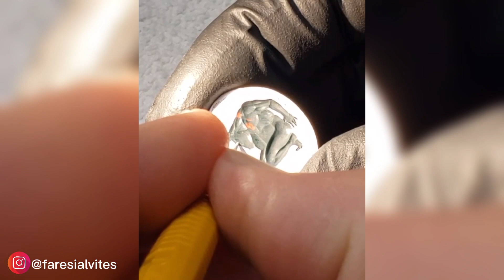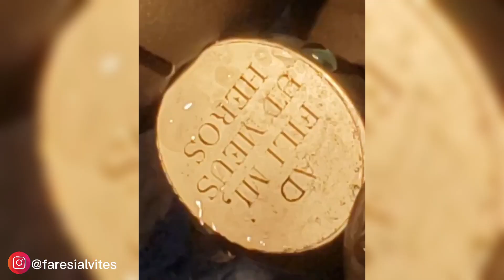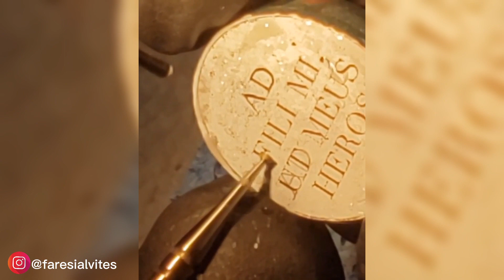ANILLO de SELLO de ORO | Anillo para HOMBRE / Como hacer ANILLO de SELLO